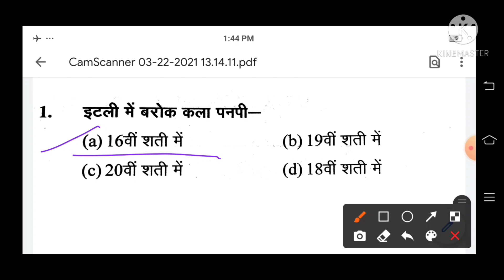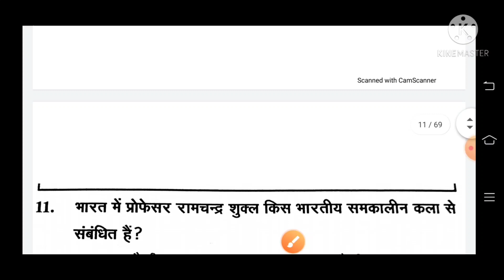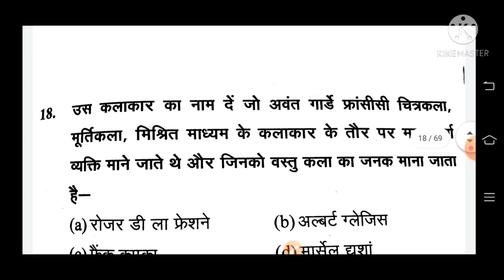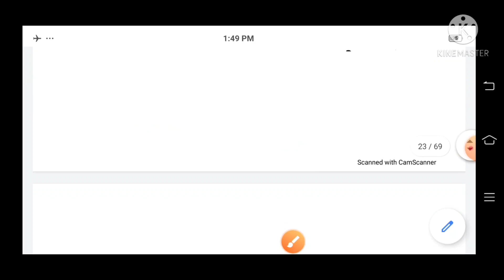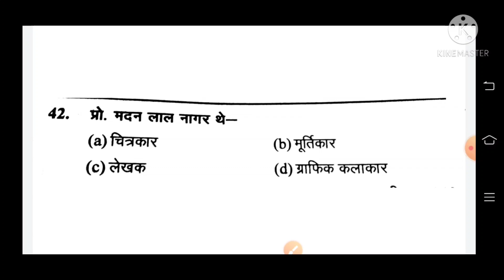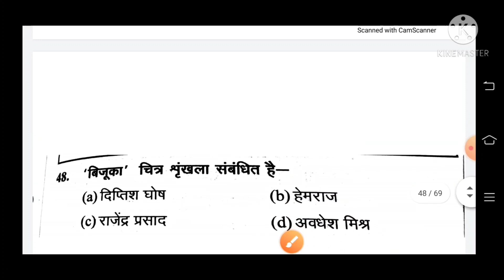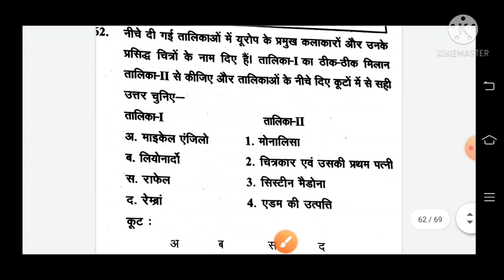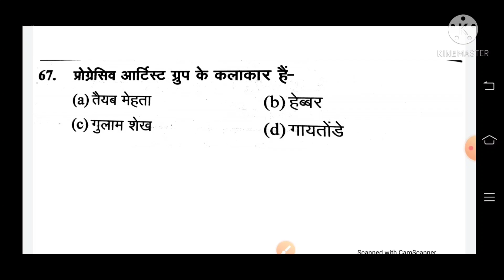Tgt कला महत्वपूर्ण टॉपिक समकालीन चित्रकला (धारा एवं चित्रकार)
टीजीटी कला समकालीन चित्रकला धाराएं एवं चित्रकार